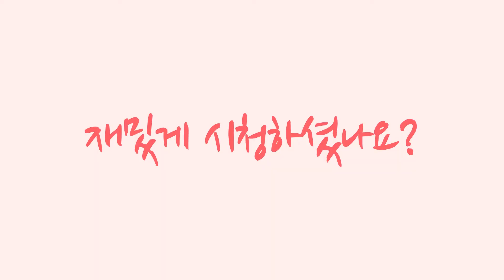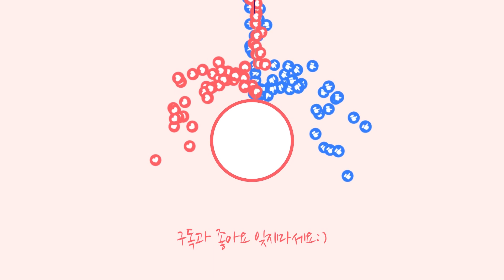세상에서 제일 쎄다고 착각하는 강아지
안녕하세요 이번영상은 매번 쎈척하는 강아지
부자의 모습을 담아봤습니다.
화질은 1080으로 시청해주시면 더욱
선명한 영상시청이 가능하세요^^